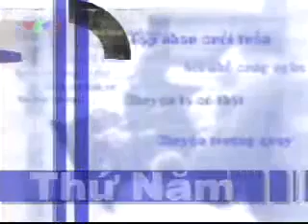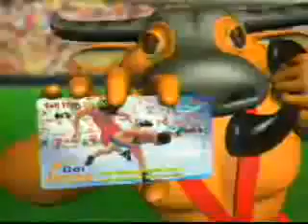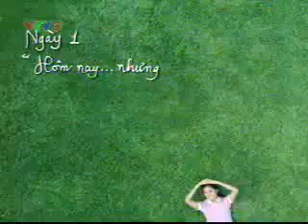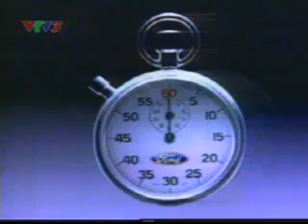Quảng cáo trên VTV3 năm 2003